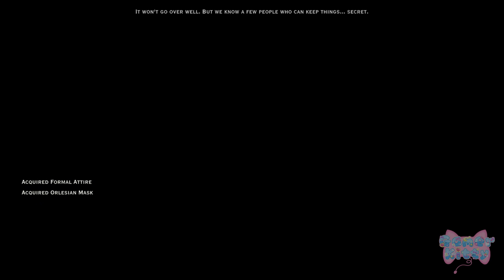Dragon Age Inquisition Cutscenes - Lavellan and Cullen Marriage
A cute little scene of Lavellans marriage to Cullen in the trespasser DLC.